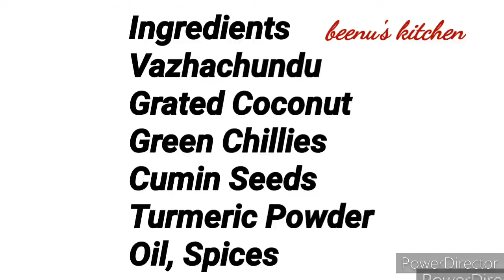Vazhachundu Thoran / Vazhappoo Thoran / Kerala Dishes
Vazhachundu Thoran / Vazhappoo Thoran

Ingredients
Vazhachundu
Grated Coconut
Green Chillies
Cumin Seeds
Turmeric Powder
Oil, Spices